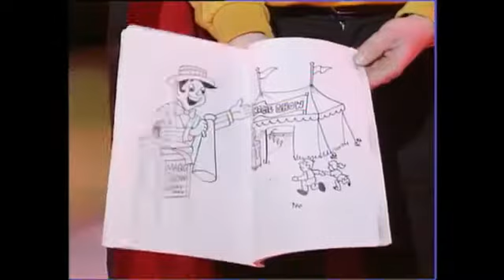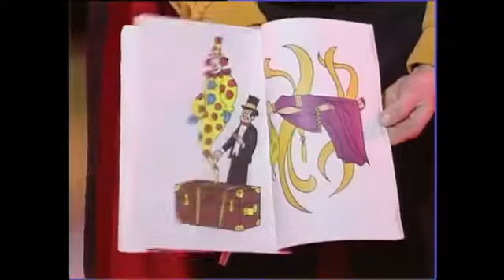the best of wiggles 30 years part 25